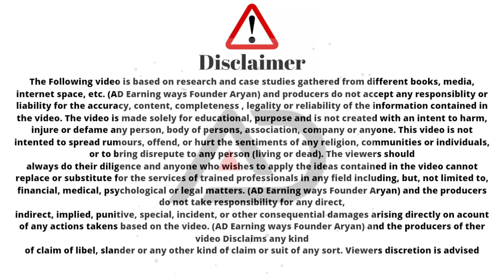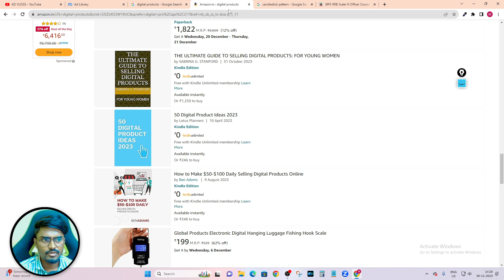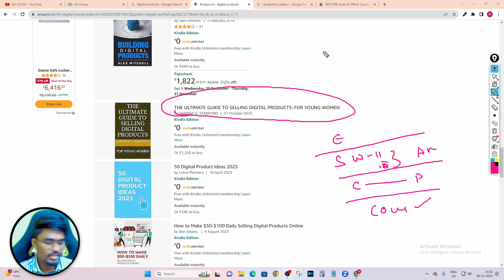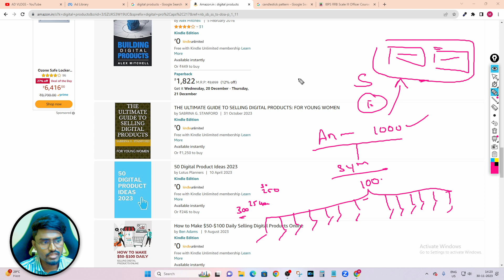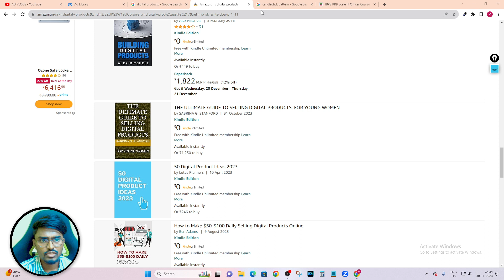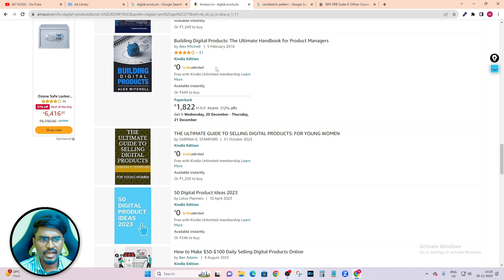Start Your Digital Product Business | Digital Products To Sell Online | AD VLOGS